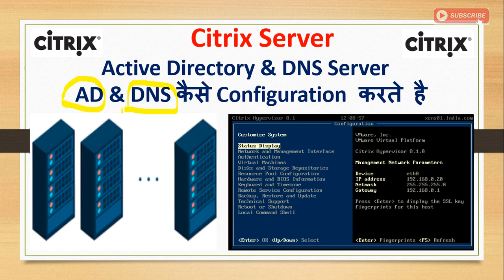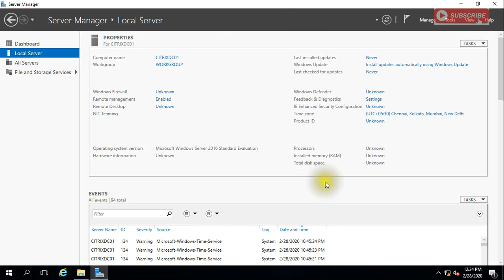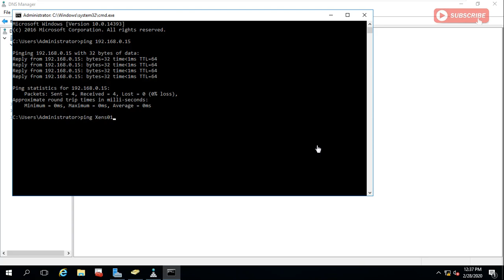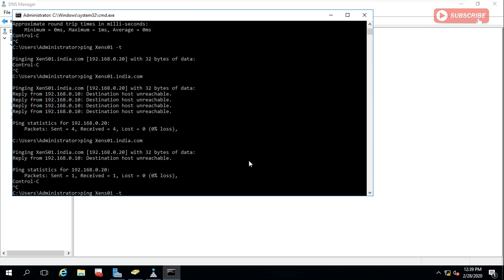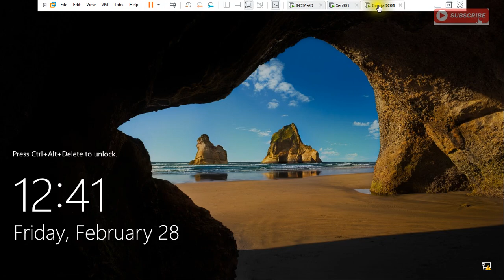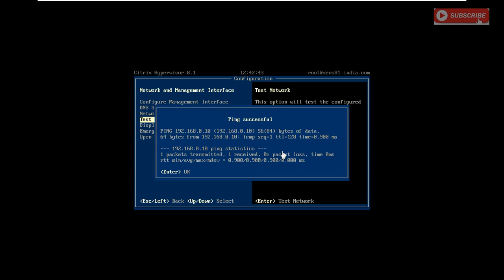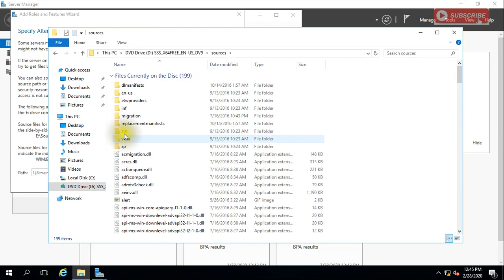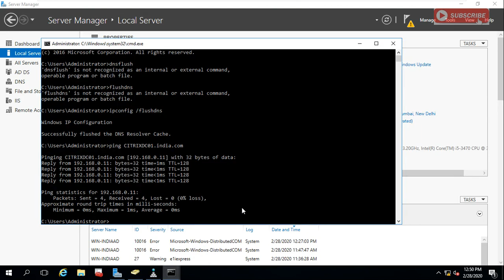Citrix Server AD & DNS कैसे Configuration करते है ? #05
Active Directory कैसे Configuration करते है ?
DNS Server कैसे Configuration करते है ? #05